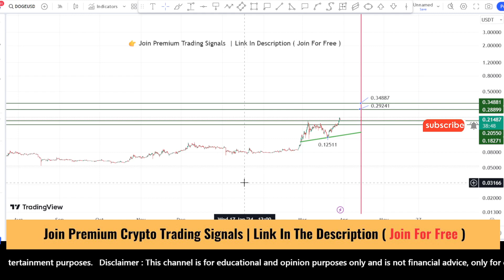Doge coin price prediction, next 1.00 soon? doge price prediction Mar 29, 2024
Doge coin price prediction, next 1.00 soon? doge price prediction